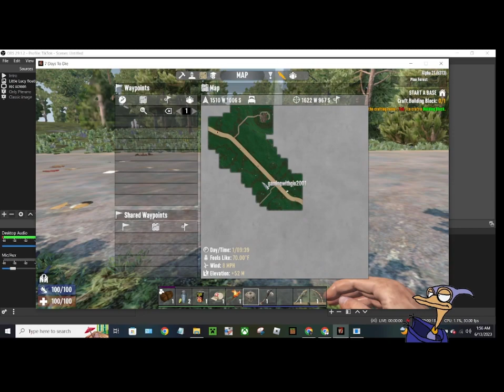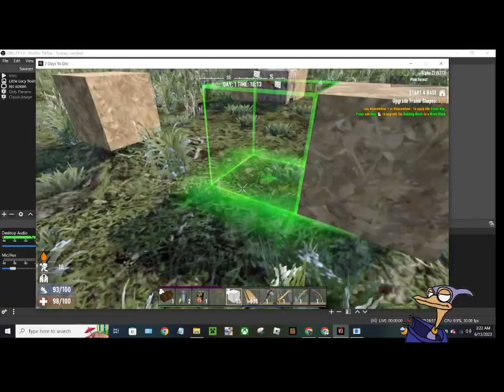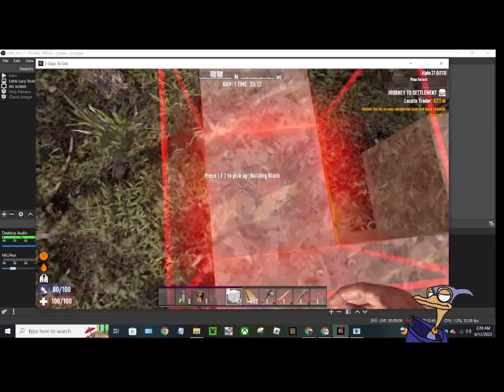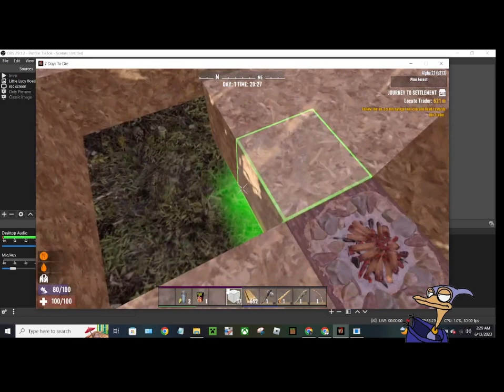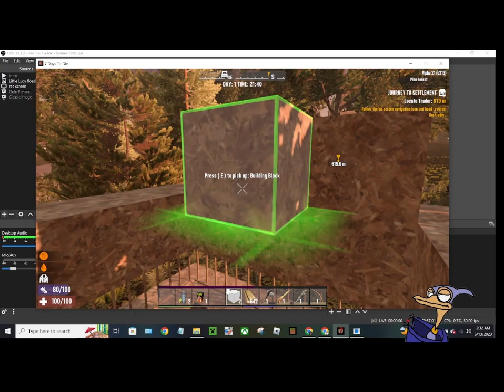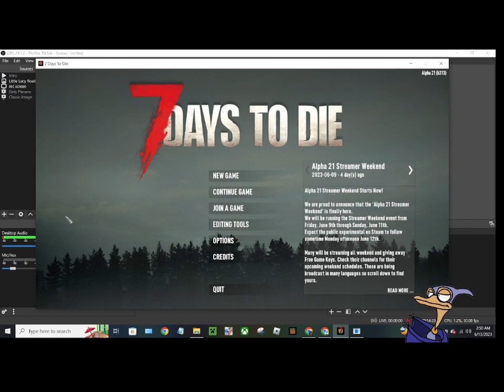Gaming Editing Moment - 7 Day To Die A21 #21 (2023) A21 Day Part 1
Hey guys. If ever happen to my channel gets terminated. I will likely upload some of the videos to Rumble Youtube becoming the worst platform. Rumble is a better place than Youtube. The rumble link will be described below. Thank you for sharing some support.